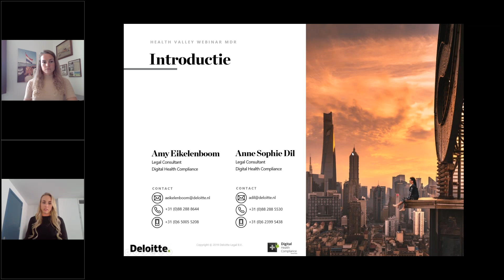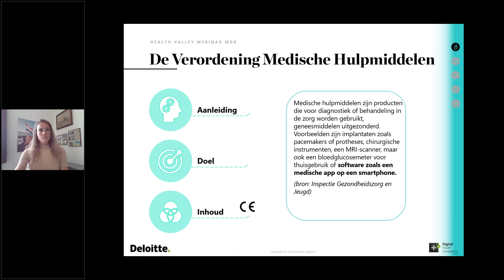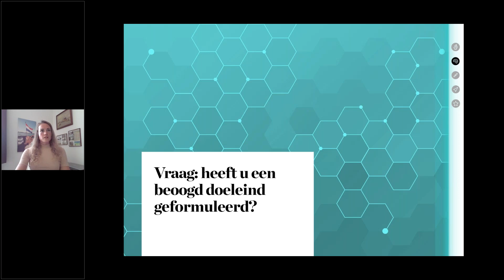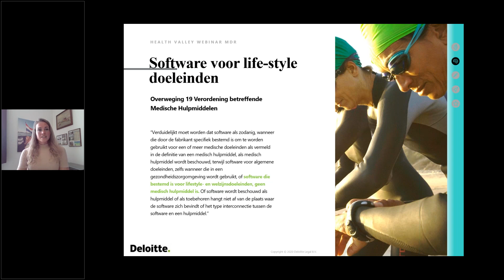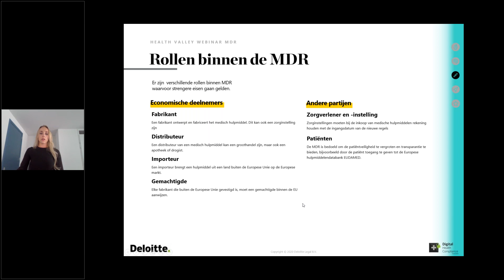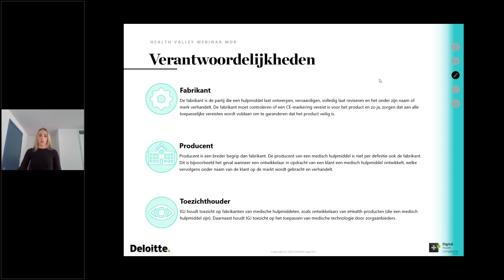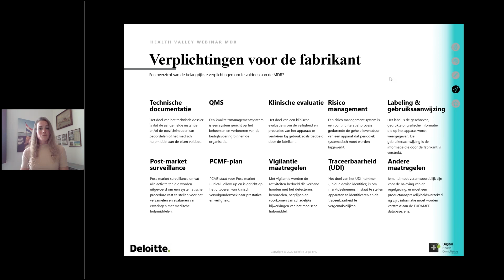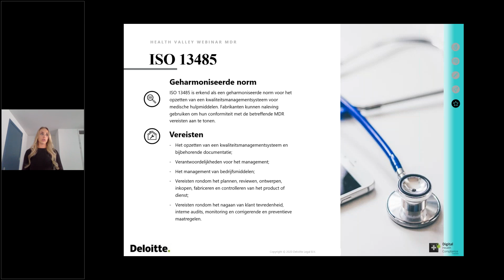Webinar: Deloitte (De Verordening betreffende medische hulpmiddelen)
Het van toepassing worden van de Europese Medical Device Regulation (MDR) heeft gevolgen voor fabrikanten, importeurs, distributeurs en afnemers van medische hulpmiddelen. Naast nieuwe kwalificatie en classificatieregels zijn ook de verplichtingen die voortkomen uit deze wetgeving strikter dan voorheen. Zeker voor fabrikanten van medische software is de impact aanzienlijk. Het in kaart brengen van de  toepasselijkheid van deze veranderingen is van groot belang voor iedereen die werkt met digitale medische hulpmiddelen. Health Valley organiseert daarom in samenwerking met Deloitte een webinar over dit thema. Aan bod komen tenminste de onderstaande punten:

•Korte toelichting over de Verordening betreffende medische hulpmiddelen (MDR)
• Wanneer is software een medisch hulpmiddel?
• Waar ligt de verantwoordelijkheid?
•Wat zijn de belangrijkste actiepunten voor de fabrikant/ontwikkelaar?
• Een korte toelichting op de ISO 13485

Presentatie:
Anne Sophie Dil, Consultant Digital Health Compliance bij Deloitte Legal
Amy Eikelenboom, Consultant Digital Health Compliance bij Deloitte Legal

Datum opname webinar: 2 juni 2020.